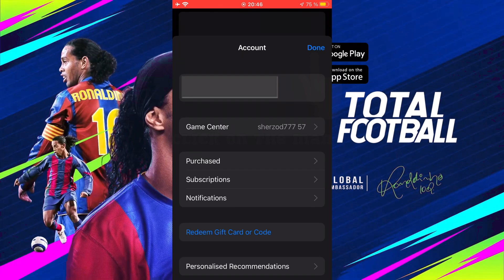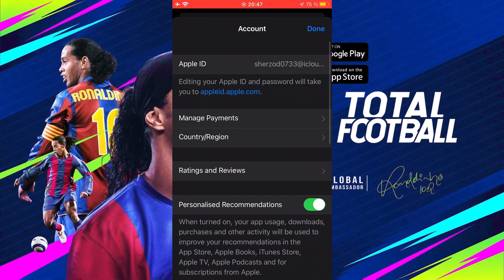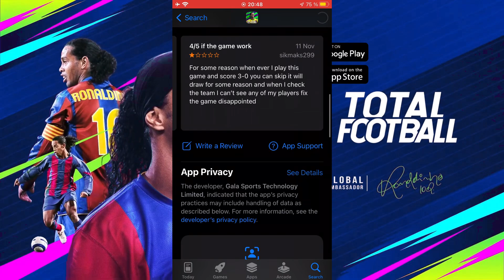Total Football Tutorial download iOS (iPhone iPad)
Total football gaming tutor download ios & android#follow